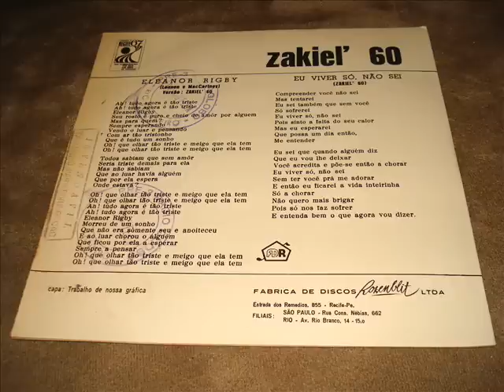ZAKIEL´ 60 - ELEONOR RIGBY brazil psych tropicalia